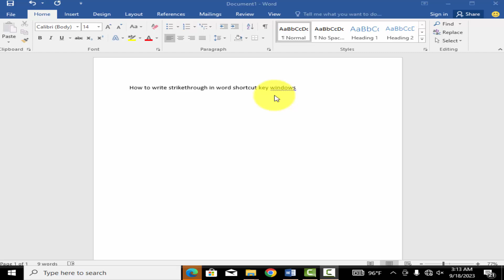How to write strikethrough in word shortcut key windows